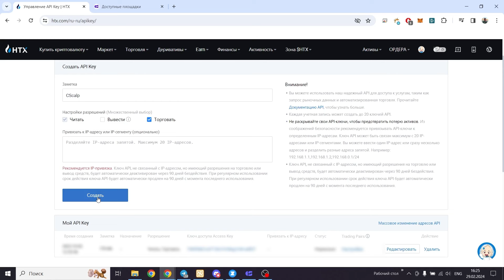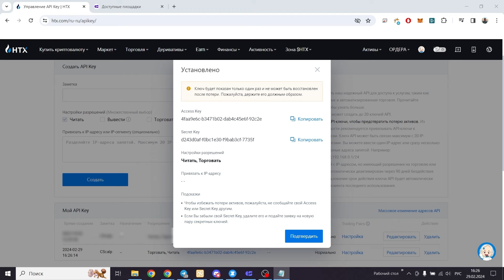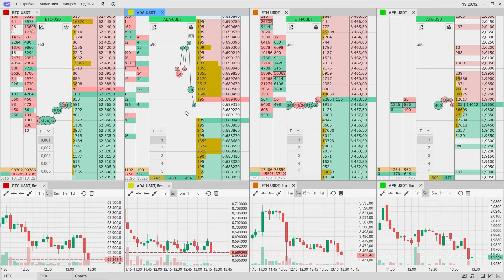Как подключить CScalp к бирже HTX (Huobi) | Актуальная инструкция